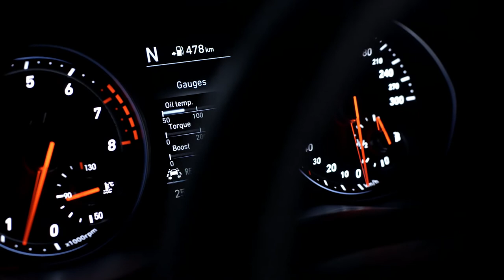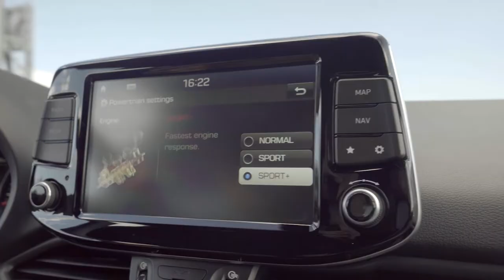Hyundai i30 N : le trailer